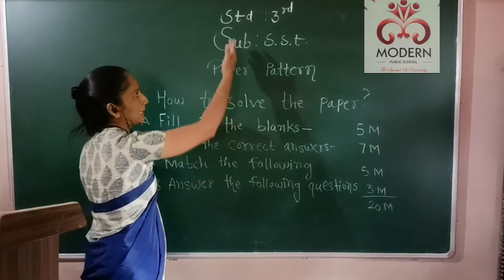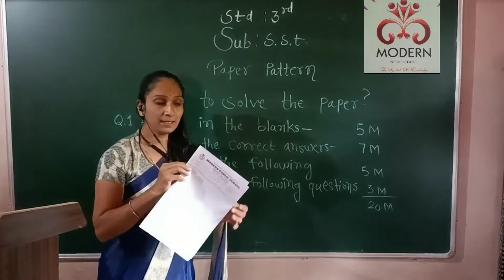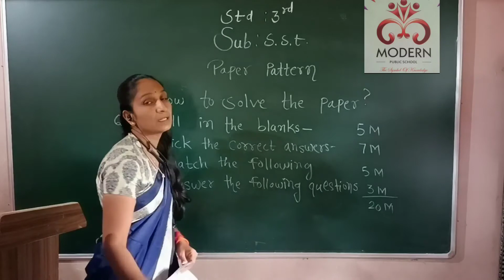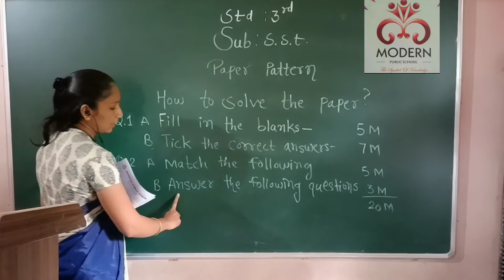STD 3 rd ( Sst)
paper pattern